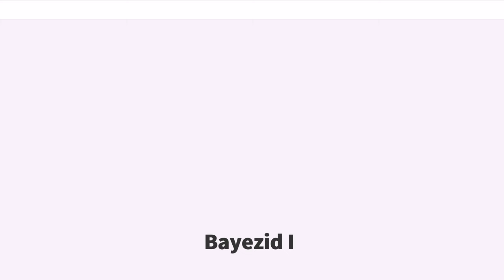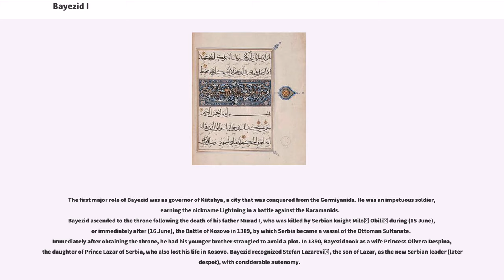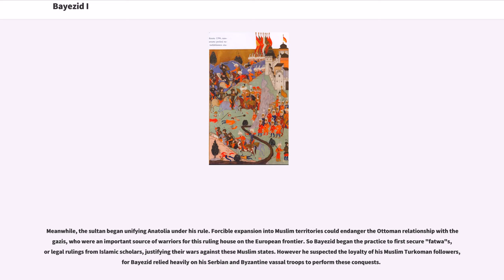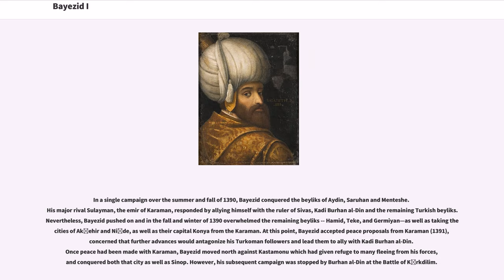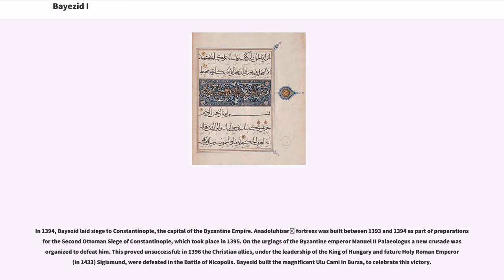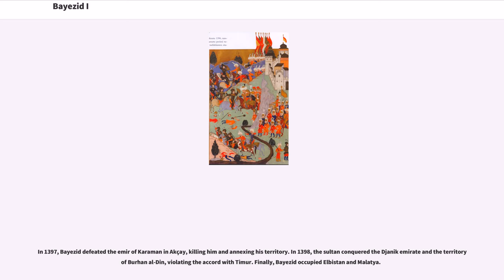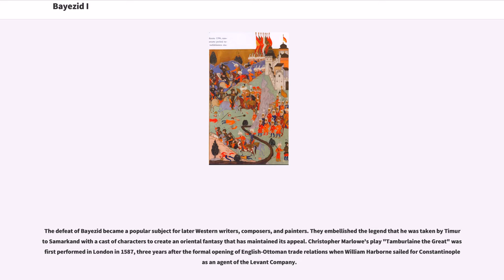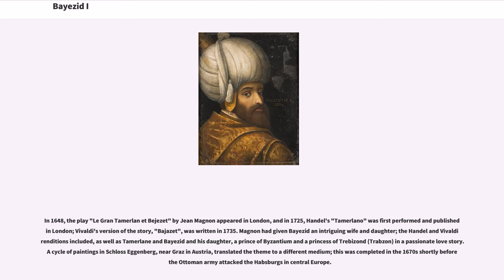Bayezid I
#1361 births
#1403 deaths
14th-century Ottoman sultans
15th-century Ottoman sultans
Bulgarian–Ottoman wars
Monarchs imprisoned and detained during war
Muslims of the Crusade of Nicopolis
Ottoman people of the Byzantine–Ottoman wars
Ottoman sultans born to Greek mothers
Turkish poets

Bayezid I (; (nicknamed Yıldırım (Ottoman Turkish: یلدیرم), "Lightning, Thunderbolt"); 1360 – 8 March 1403) was the Ottoman Sultan from 1389 to 1402. He was the son of Murad I and Gülçiçek Hatun. He built one of the largest armies in the known world at the time and unsuccessfully besieged Constantinople. He adopted the title of Sultan-i Rûm, Rûm being an old Islamic name for the Roman Empire. He decisively defeated the Crusaders at Nicopolis (in modern Bulgaria) in 1396, and was himself defeated and captured by Timur at the Battle of Ankara in 1402 and died in captivity in March 1403.

The first major role of Bayezid was as governor of Kütahya, a city that was conquered from the Germiyanids. He was an impetuous soldier, earning the nickname Lightning in a battle against the Karamanids.
Bayezid ascended to the throne following the death of his father Murad I, who was killed by Serbian knight Miloš Obilić during (15 June), or immediately after (16 June), the Battle of Kosovo in 1389, by which Serbia became a vassal of the Ottoman Sultanate. Immediately after obtaining the throne, he had his younger brother strangled to avoid a plot. In 1390, Bayezid took as a wife Princess Olivera Despina, the daughter of Prince Lazar of Serbia, who also lost his life in Kosovo. Bayezid recognized Stefan Lazarević, the son of Lazar, as the new Serbian leader (later despot), with considerable autonomy.

The upper Serbia resisted the Ottomans until general Pasha Yiğit Bey captured the city of Skopje in 1391, converting the city to an important base of operations.

Meanwhile, the sultan began unifying Anatolia ...